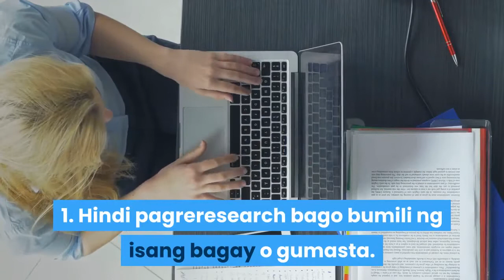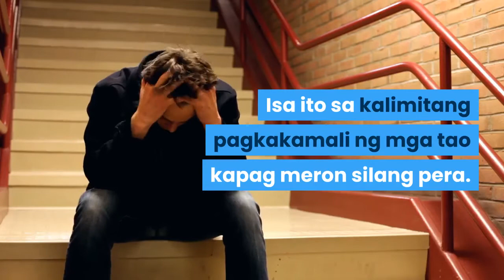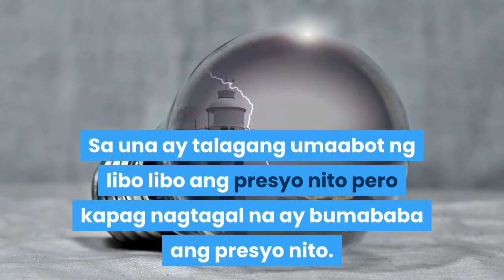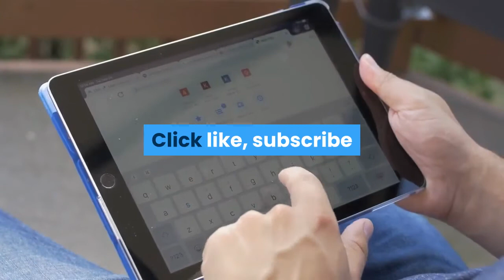Mga Bagay Na Hindi Mo Dapat Gawin Sa Iyong Pera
Ang video na ito ay tungkol sa mga bagay na hindi mo dapat gawin sa iyong pera.

Sa video na ito, ipapakita ko sayo ang mga bagay na hindi mo dapat gawin sa iyong pera, tamang paggastos ng pera,
pinakamahalagang paraan ng pagtitipid, paano ang tamang paghawak ng pera,  diskarte sa pera,  tamang pag budget sa pamilya,  wastong pangangasiwa ng pera,  10 tipid tips para sa mga estudyante, mga tanong tungkol sa pera.

Ang video na ito ay tumatalakay din sa tamang paraan ng pag iipon ng pera, kahalagahan ng pera sa ating buhay, mga tanong tungkol sa pera, 10 tipid tips para sa mga estudyante, tamang pag budget sa pamilya, paano ang tamang paghawak ng pera, benepisyo ng pag iimpok, pag iimpok in english, halimbawa ng pamumuhunan,
paano mag ipon for students, paano mag ipon chinkee tan,
ipon tips 2019, teorya tungkol sa pera, hindi mo dapat gawin sa pera, masama ang kayamanan, masama ang iyong kayamanan.

Ang video na ito ay patungkol sa paano humawak ng pera, hawak ng salapi, tamang paghawak ng salapi, tamang paggastos ng pera,tamang paghawak ng kayamanan,  tamang gastos ng kayamanan.

Ipapakita ko din sayo ang bagay na dapat tipirin, mga bagay na dapat tipirin, aksaya ng pera, tamang gastos ng pera, tamang gastos ng iyong pera, paano tipidin ang iyong sariling pera, paggasta meaning, halimbawa ng paggasta, paggastos kahulugan, pag iimpok kahulugan, kahulugan ng pagkonsumo.

Ang video na ito ay maari ding maglahad ng tungkol sa perang pinagpalit, wastong gamit ng kayamanan, kahulugan ng kayamanan at karalitaan, nararapat na gastos ng iyong pinaghirapan.

Ito ay tungkol sa kasabihan sa unang sahod, kasabihan tungkol sa pag iipon, pagkakamali sa pera ngayon, pagkakamali sa iyong pera,  gastos sa sarili, kahalagahan ng pera sa ating buhay, paano paramihin ang pera, pagkaubos ng pera,  pagkaubos ng iyong pera